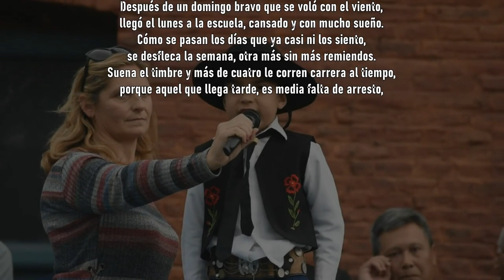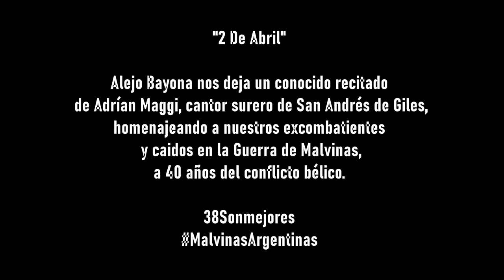"2 de Abril" | Alejo Bayona (Recitado a Malvinas)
👍Twitter: Seguinos Conviértete en miembro de este canal para disfrutar de ventajas

Alejo interpreta de Adrián Maggi, 2 de Abril homenaje a los caidos y excombatientes del conflicto bélico de 1982.

Después de un domingo bravo que se voló con el viento,
llegó el lunes a la escuela, cansado y con mucho sueño.
Cómo se pasan los días que ya casi ni los siento,
se desfleca la semana, otra más sin más remiendos.
Suena el timbre y más de cuatro le corren carrera al tiempo,
porque aquel que llega tarde, es media falta de arresto,
y será una falta entera p’al que se quedó durmiendo.
El estudio, es necesario hasta pa’ ser barrendero
Y hay que cuerpearla de entrada que si no, que si no se pone feo.
Forman fila, y la bandera se confunde con el cielo.
Y le cantan por ser criolla, el alumnado completo,
un canto de patriotismo acuanao dentro del pecho.
Después, después silencio profundo como señal de respeto:
Saludo a los profesores y derechito pa dentro.
Alza el tono el profesor y a la vez se pone serio:
“Hoy es lunes tres de abril, tenían un deber, ¿lo han hecho?
A ver… Marcelo Gutierrez, pasá acá al frente y leelo!”
Se pone de pie el muchacho y empieza a leer con miedo:
“El dos de abril en mi patria se vuelve rojo misterio,
y se mancha el almanaque, porque es un día muy nuestro,
con la sangre de esos hombres que con honor defendieron
el suelo de aquellas islas que según dicen es nuestro.
Le pido a Dios poderoso que cuide a los que murieron,
y grito: ¡viva la patria! como un homenaje a ellos.
“El profesor felicita. Se sienta el chico contento.
Y uno a uno de la clase su homenaje van leyendo…
y el profesor evalúa, como midiendo el talento.
“A ver, Gustavo Maciel: mostranos qué es lo que has hecho.”
Queda callado el muchacho, hijo de padres tamberos,
y responde a la insistencia: “Yo no hice nada maestro.
“Hay un silencio de tumba… “Pero Maciel, ¿qué me ha hecho?
Si no hizo los deberes, es una falta de respeto.
Yo soy nuevo en esta escuela y voy a cuidar mi puesto,
y a nadie voy a permitir que me ande tomando el pelo.
“Se larga a llorar Maciel con la cara entre los dedos,
suena el timbre y los demás van a jugar al recreo.
Cae un uno en la libreta y le duele hasta al maestro,
que al verlo llorar, se acerca, para ofrecerle consuelo…
“¿Por qué no hiciste el deber?
¿Por qué no hiciste el deber? Contestá, ¡séme sincero!”
y responde el muchacho, entre sollozo y lamento:
“Allá en las islas señor, allá en la islas señor
yo tengo un hermano muerto.
Se fue a defender la patria y todavía lo espero.”
El profesor sorprendido lo miraba boquiabierto
y sólo atino a decir: “¿Por qué no me lo dijeron?”
Camino hasta donde el niño, le dio un abrazo y un beso,
se volvió pal escritorio, borró el uno que había puesto
y al retirarse se oía: “¿Por qué no me lo dijeron?”
La bandera, a media asta eternamente de duelo,
busca alguna explicación por sus hijos que no han vuelto.
Yo sé bien de que no es justo que a uno le roben el suelo,
Pero no es justo tampoco hacerse matar por ello.
Nunca olvidemos que el fin no justifica los medios.
Vaya estos versos sencillos a los chicos que murieron,
inocentes criaturas como el Maciel de mi pueblo.